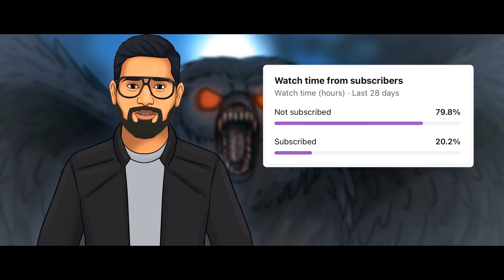Kota Haunted Palace - Brij Raj Bhawan | सच्ची कहानी | Horror Stories in Hindi | KM E263🔥🔥🔥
Kota has a lot of mysteries, one of them is Kota's Haunted Palace - Brij Raj Bhawan.